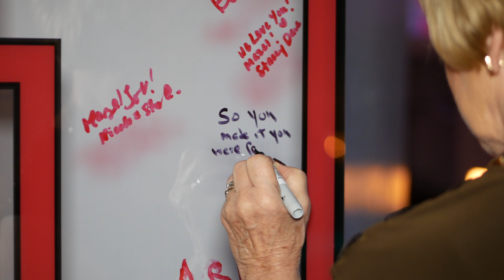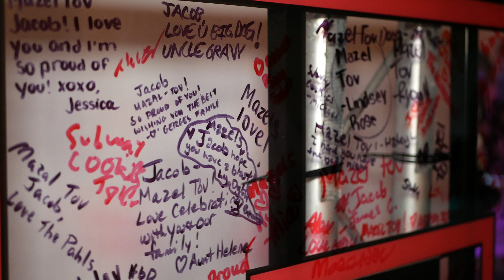Jacob's Bar Mitzvah | 9.16.17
Marvelous Studios filmed and edited Jacob's Bar Mitzvah on 9.16.17